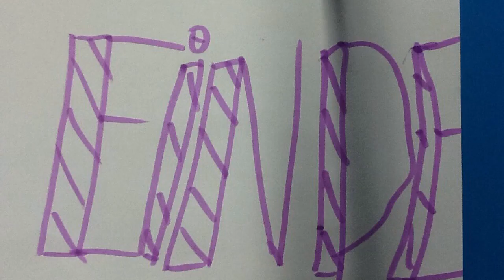Winterschool 2023 - Stopmotion 3